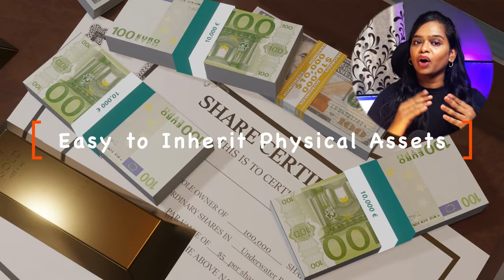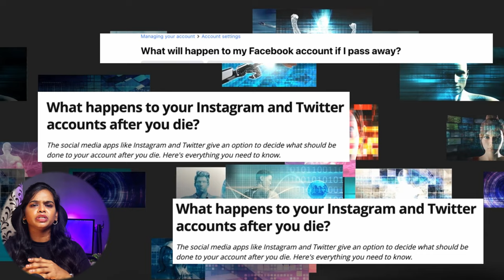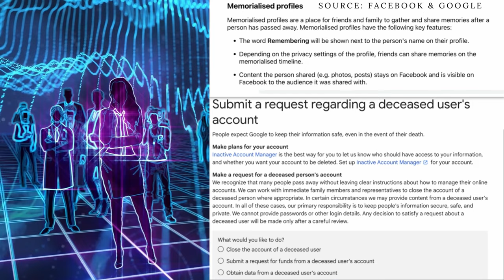Digital Afterlife - Life After Death - Why should you care about Online Digital Legacy? EP-1 | Tamil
@Anitha's Podcast Channel

In this video we discuss some of the reasons why digital legacy matters and how to preserve and protect your online identity. Understand why data of deceased persons are important to be protected.  Advancements in Digital Afterlife, memorialise options in social media accounts, etc.

Chapters
00:00 Introduction
00:21 Virtual Reality Wedding
01:16 Digital Afterlife
01:49 Digital Assets
02:27 Need for Online Legacy
03:51 Facebook & Google Memorialise options
04:33 Questions to be asked further?
04:54 Conclusion

digital afterlife,future show digital afterlife,what if a digital afterlife was created,afterlife,artificial intelligence,what happens when we die data,our data wired,data after death,the future of dying